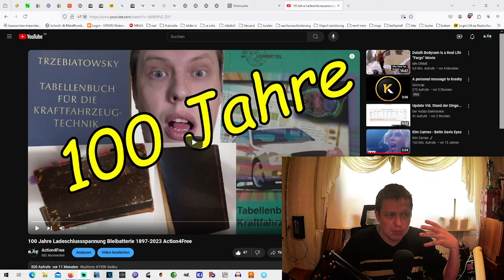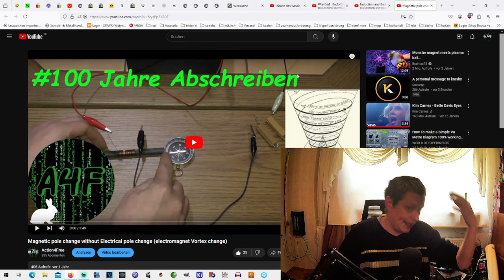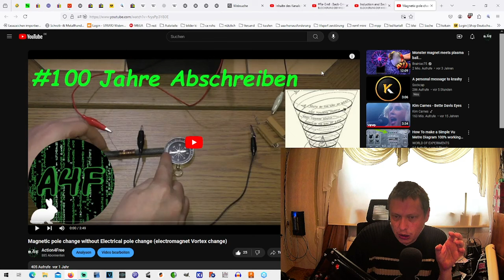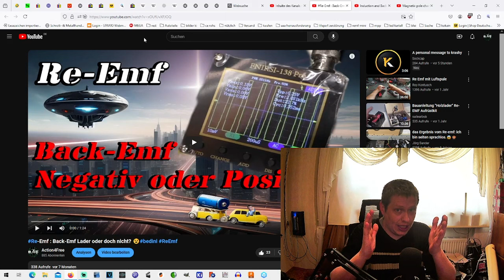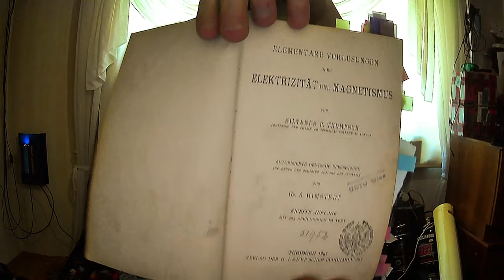Das geheime Wissen um die Elektrifizierung 1600 (Einleitung für Playlist)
Mein Krempel:
"YR-1030"